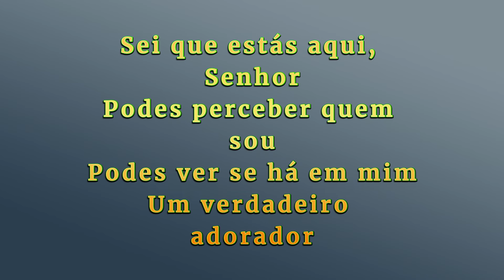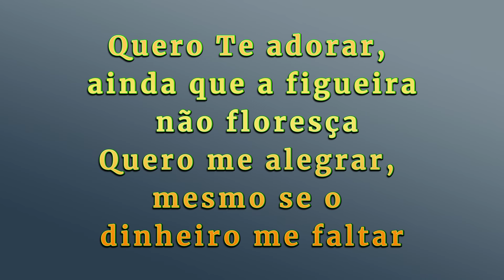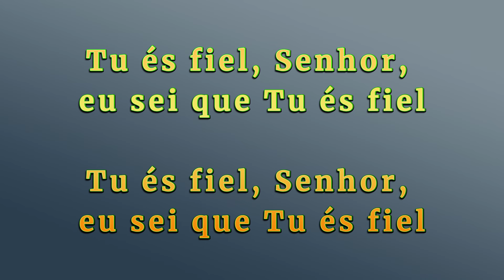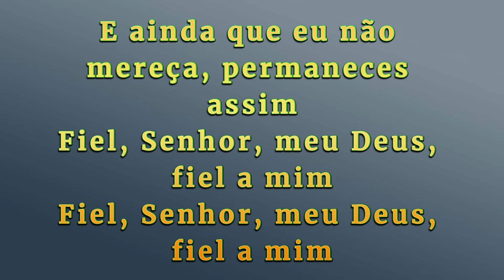Fiel a Mim Eyshila playbacks legendados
🎶 Procurando por playbacks legendados de músicas cristãs? Você veio ao lugar certo! Vamos espalhar a palavra de Deus juntos através da música!